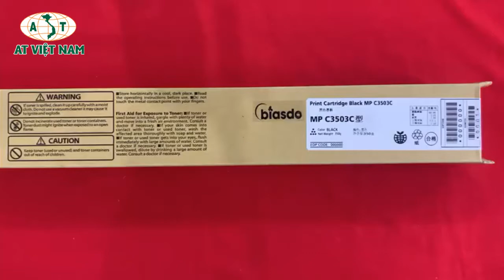Mực đen Ricoh MPC 2003/C3003/C6003/C2503/C3503/C4503/C5503/6003/C4504/C6004/C2011/C2004